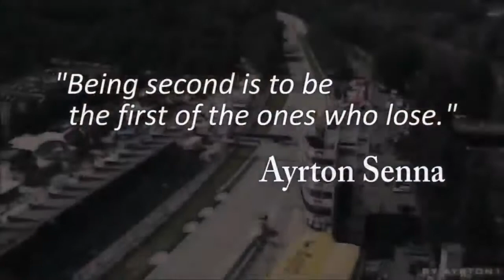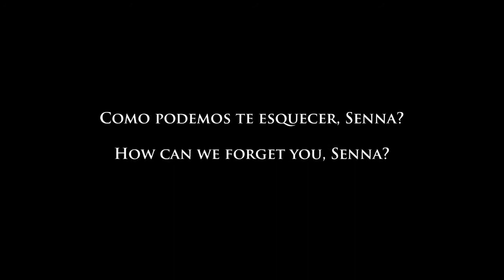Tina Turner - Simply The Best "Senna" Simplesmente O Melhor